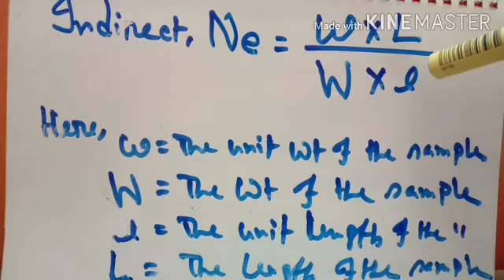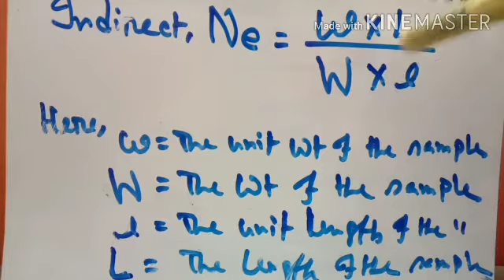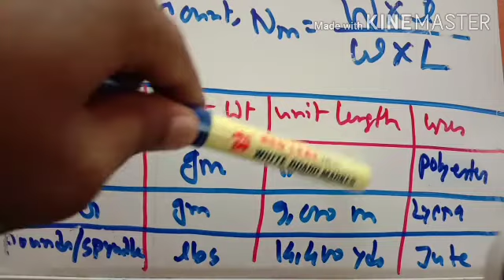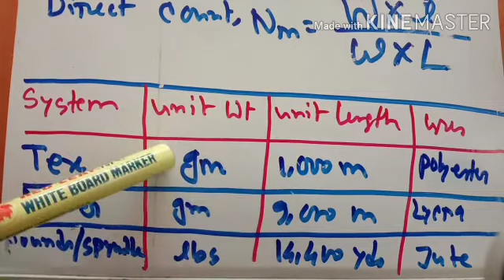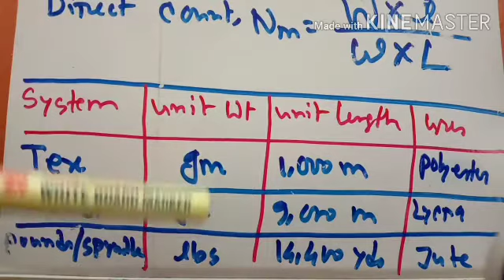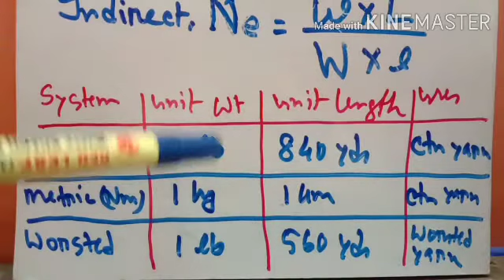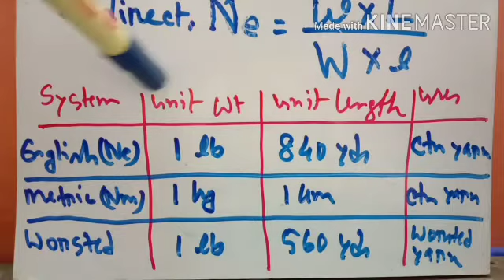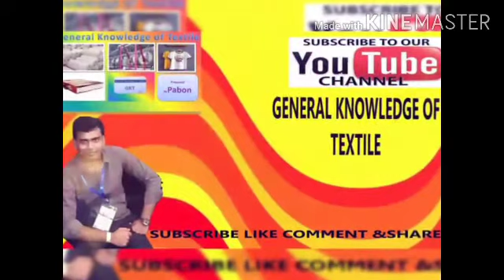Yarn count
From this video you will learn about yarn count.You will learn also yarn count system and calculation procedure of yarn count. This knowledge will help you in practical life.

Regards
Haradhan